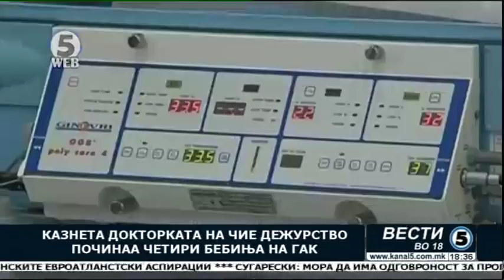Вести на Канал 5 во 18, 9.10.2017